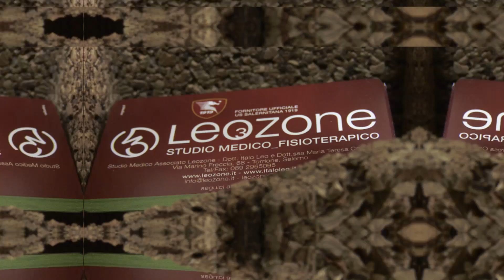Primo giorno di visite mediche al Check-Up e allo Studio LeoZone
Primo giorno di visite mediche presso il Centro Polidiagnostico Check-Up e lo studio LeoZone.

Produzione: ZON service sas